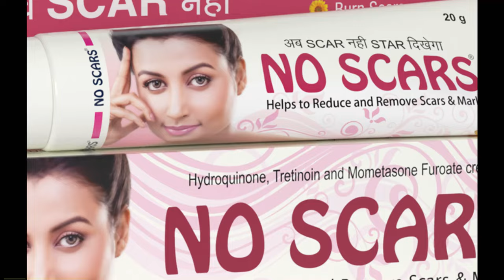No Scars Cream को 10 दिन लगाने के बाद चेहरे पर कुछ ऐसा हुआ | No Scars Cream Review | Acne Marks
No Scars Cream को 10 दिन लगाने के बाद चेहरे पर कुछ ऐसा हुआ | No Scars Cream Review | Remove Pigmentation, Acne & Pimple Marks